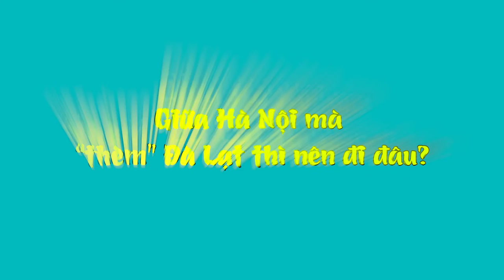[ ĐIỂM HẸN CUỐI TUẦN SỐ 13] GIỮA LÒNG THỦ ĐÔ MÀ ''THÈM'' ĐÀ LẠT THÌ PHẢI GHÉ NGAY | TRAILER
QUÁN NIK - TIỆM KEM BƠ & SỮA CHUA ĐÀ LẠT

PHÊ LA - “Chúng tôi bán Ô long đặc sản Đà Lạt”

® Copyright by Style Plus  ☛ Do not reup !